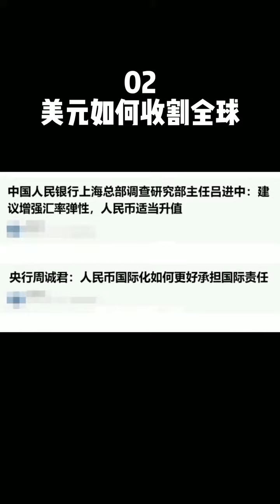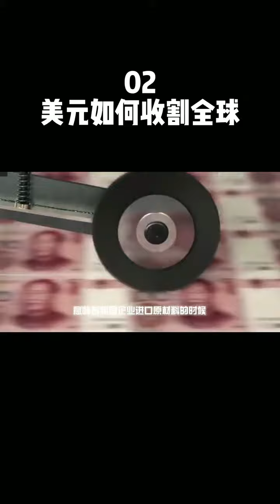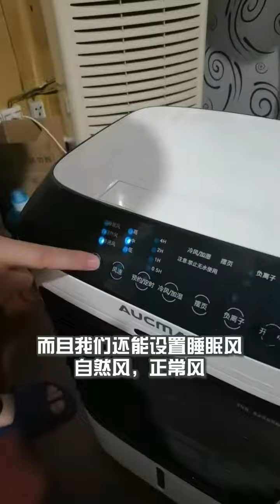人民币升值，给我国企业带来什么好处？